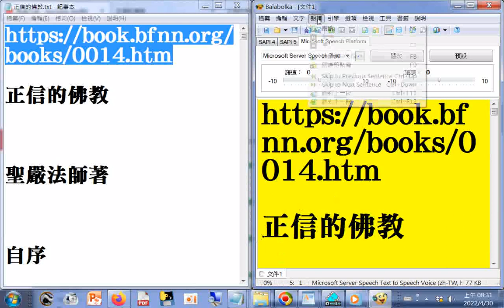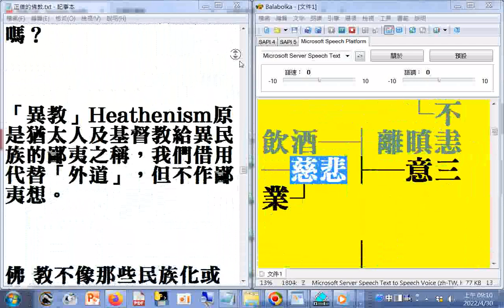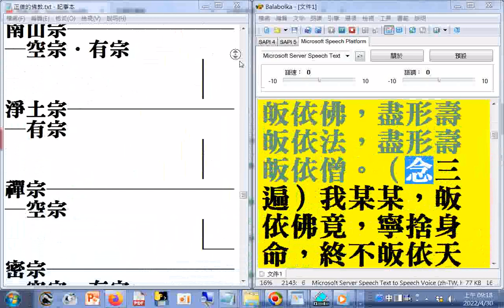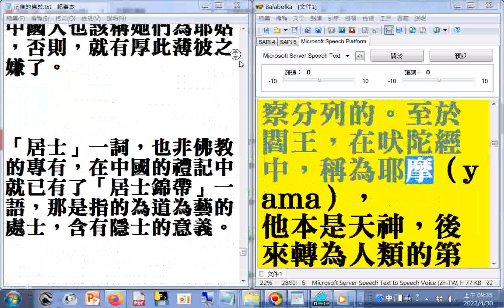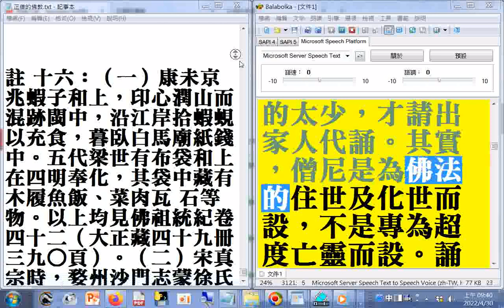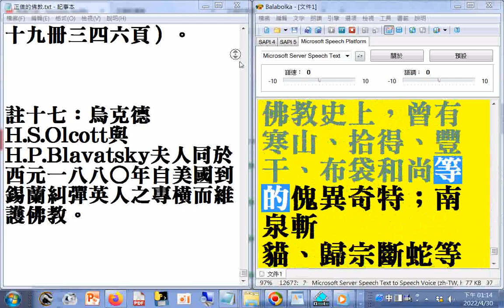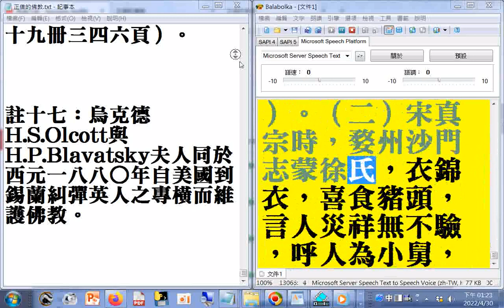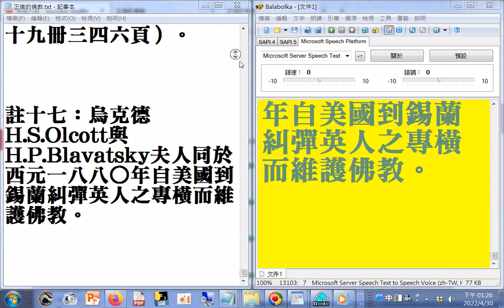有聲書(特大字體)正信的佛教.htm_附加瀏覽(使用電腦報讀程式#Balabolka朗讀逐字唸，部分破音字讀音有誤請見諒)..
閩南語讀經影片合輯